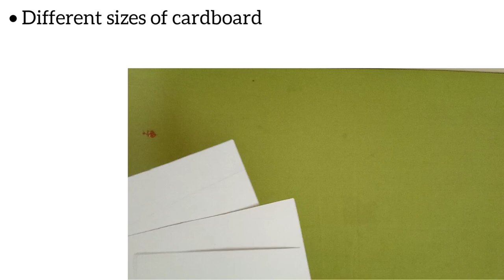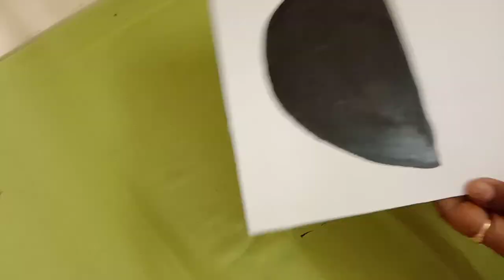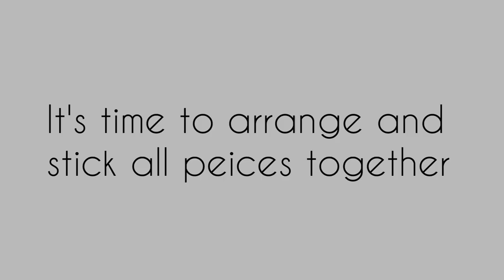Handmade GANESHA wall hanging Using CARDBOARD || Diwali Craft ideas || Artistic Flames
In this video, you are going to learn how to make Simple and Modern Ganesh wall hanging using cardboard. Watch the whole video to learn and don't forget to give your feedback about this video in the comment box below, it gives me the motivation to make better videos. If you find this video useful then please share it with near and dear ones.

Materials used-
White Cardboard

Acrylic colors

Paint Brushers

Scale, Pencil, Compass, Scissor, Black marker

To know more about me and my artwork join me on Instagram and Facebook-